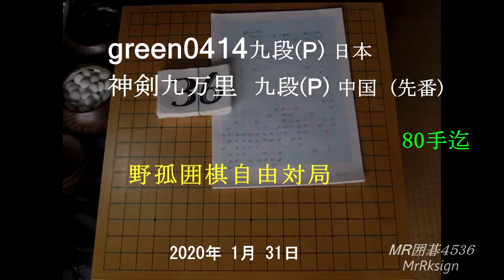green九段日本 神剣九段中国 野孤囲碁自由対局 MR囲碁4536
@MrRksign 　　50項目の再生リスト　Ⅷｸﾞﾙｰﾌﾟ